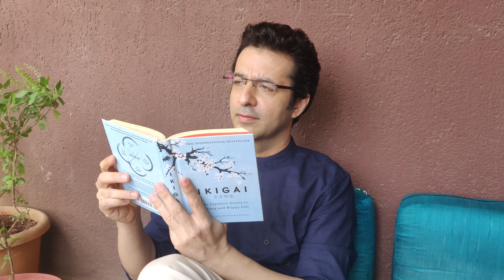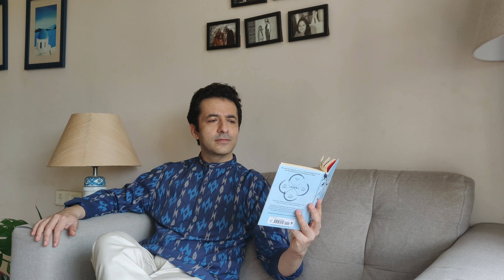My Ganesh Festival Lookbook | Sharad Jagtiani | Max Fashion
USE CODE - GANESHA250 & Get Rs. 250 off on shopping of 1499 & above on MAX FASHION app
Offer valid till 15th sept 2021

Links for some of these Kurtas

Make Up and Shot by - Kiran Ghogale
Edited by - Sachin Barthwal
A big thanks to Simple , Rahul , Savitha , Shashank , Namita , Vijay and Mom